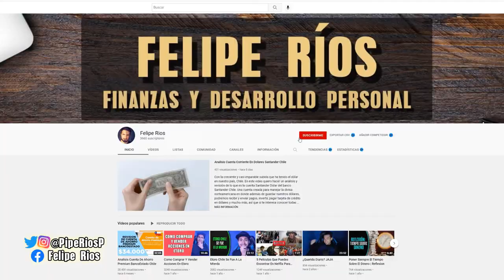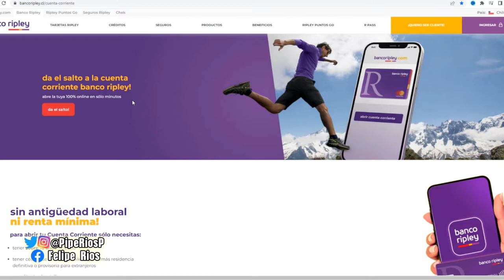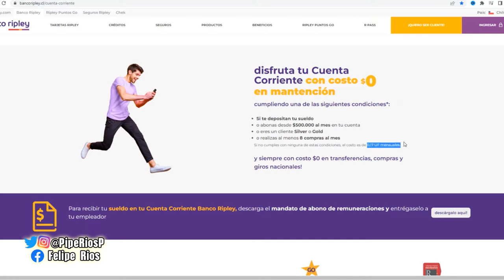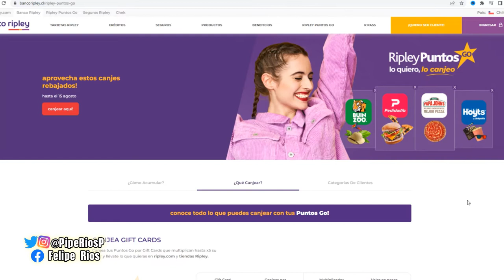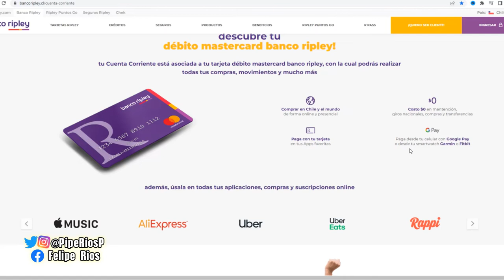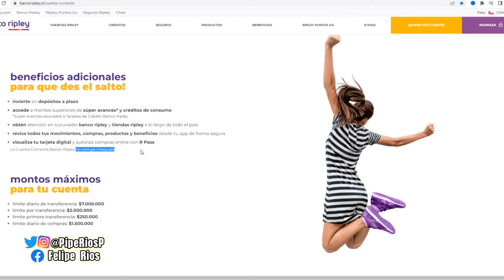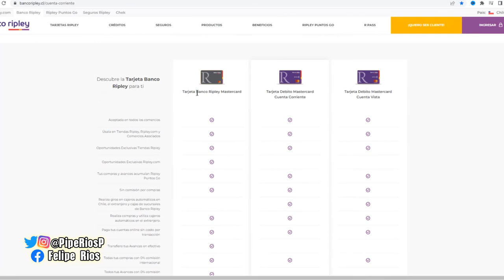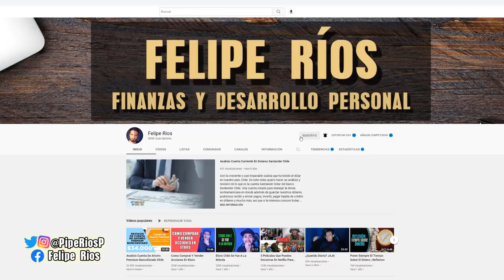Analisis Cuenta Corriente Banco Ripley Chile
Siguiendo con la tónica de los análisis de cuentas, en este video quiero analizar la cuenta corriente del banco ripley, una que ofrece ciertas condiciones para quedar en costo cero, tarjeta de débito asociada a la cuenta misma y otras características como acumulación de puntos y ofertas exclusivas en la tienda, todo eso lo iremos viendo en detalle en este nuevo video.

¿Quieres un broker donde invertir en distintas bolsas y utilizando mínimos de dinero de hasta 10 dólares? Etoro es un broker internacional, que permite abrir una cuenta desde la mayoría de países de america latina, así que si quieres comenzar a invertir ya, accede con el enlace de abajo.

00:00 - Introduccion
01:12 - Aviso Importante
04:48 - Analisis Cuenta Corriente Banco Ripley
18:43 - Comentarios Finales